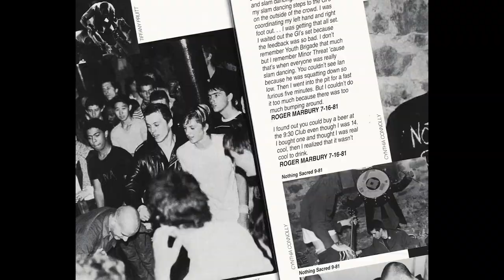Convenience Store - Time to Enjoy (Official Video)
SMILE, YOU’RE ON CAMERA

Video Credits:
Directed by Jack
Edit/Colour by Jack and Nick
Featuring Convenience Store

Very, very special thanks to Isla.